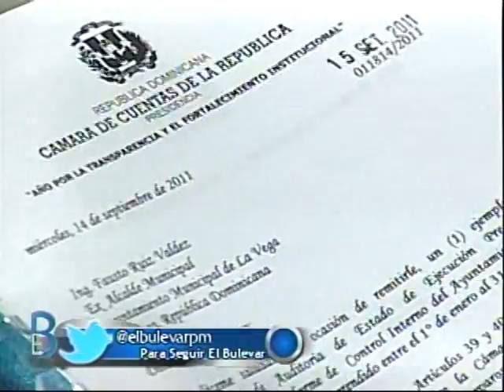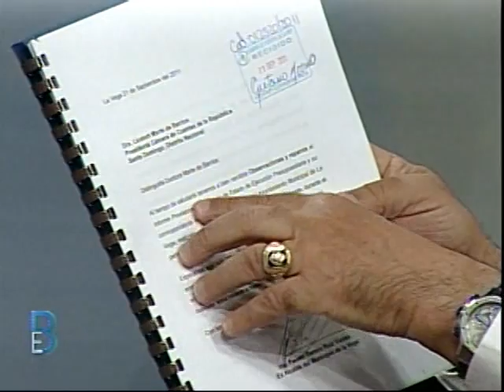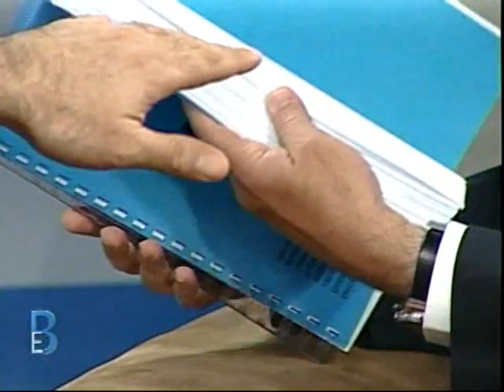Fausto Ruiz afirma la Cámara de Cuentas reacciona por su trabajo a favor de Hipólito